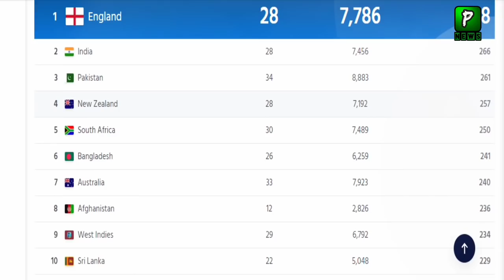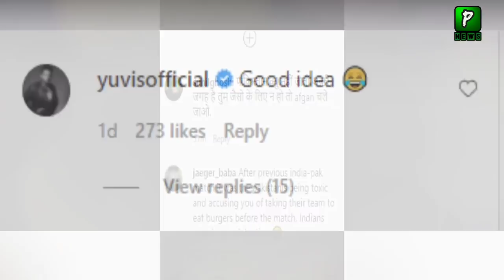Sania Mirza Statement about India vs Pakistan Match on 24 October | Pak vs Ind